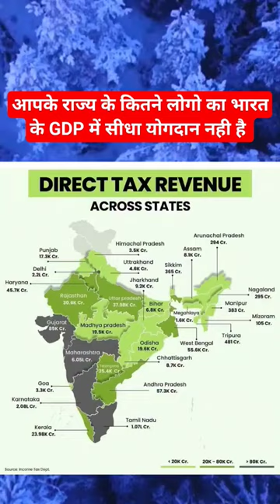Direct Tex Revenue across the state | India GDP